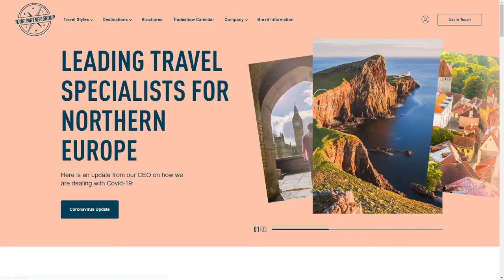Tour Partner Group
Tour Partner Group By Ester Digital From Switzerland
Ester Digital designed and developed a new website for a group of tour operators to reflect their new brand identity and to unite multiple brands in a single digital experience.